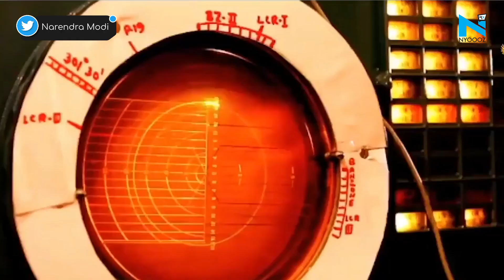IAF Day पर PM Modi ने वीर योद्धाओं को दी बधाई, बोले- मां भारती की रक्षा के लिए आपका साहस प्रेरणादायक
एयर फोर्स डे पर प्रधानमंत्री नरेंद्र मोदी ने भारतीय वायुसेना को बधाई दी है। भारतीय वायुसेना के 88th Foundation Day पर पीएम मोदी ने अपने ट्वीट में लिखा कि एयर फोर्स डे पर भारतीय वायुसेना के सभी वीर योद्धाओं को बहुत-बहुत बधाई।